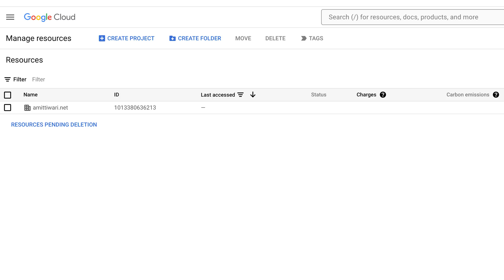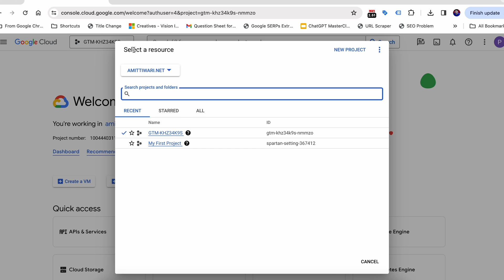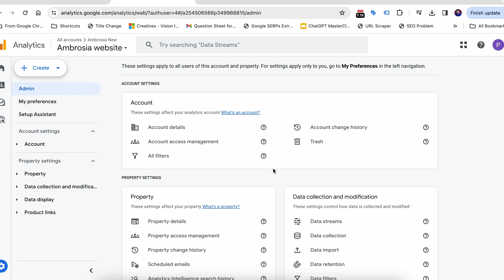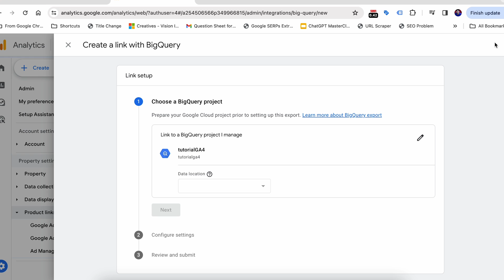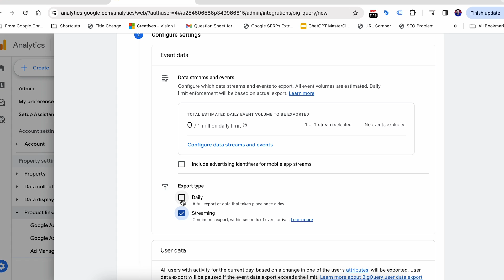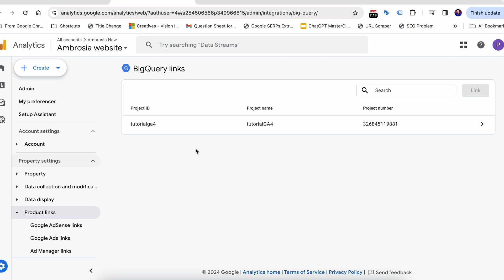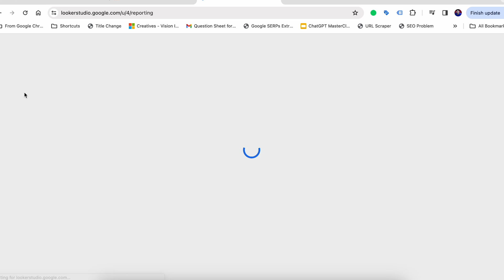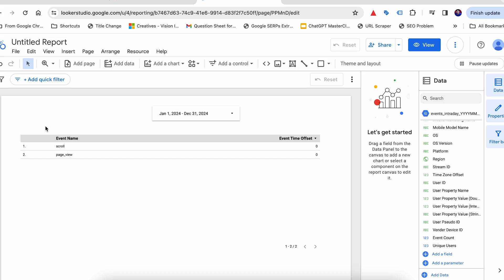How to Connect Google Analytics to Google Big Query | Step By Step Guide | Advanced GA4 Guide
In this video, we will see how to connect Google Analytics to Google Big Query. Big Query can handle a lot more data and if your website gets a lot of traffic, storing the data on Google Big Query is better solution.
Learn this advanced topic of Google Analytics and Technical SEO today!

Complete Digital Marketing Program By Amit Tiwari

The only course you need to start your career in Digital Marketing in the AI era

Cannot decide which course or institute to select to start or advance your career in Digital Marketing?

You know the answer, it is never about the institute but the trainer.
At AIM, you know your trainer. He has taught over 5000 students and recorded over 500 valuable lessons on digital marketing that are freely available on YouTube.

Already working in Digital Marketing as an SEO/PPC or SEM executive and not able to move forward in your career goals?

You know the answer, it is never about the concepts but how to implement them.
At AIM, your trainer will show you how to take a website and make it user-friendly, plan the content for it, perform technical SEO on it, and make it fast. You will learn how to bring traffic month after month!

Top Features:
Prepares you for digital marketing in the age of AI
No-nonsense curriculum that prepares you for the job
5 (3+1+1) months long detailed syllabus
160+ hours of live classes
50+ tools including 15 Google tools covered
Regular doubt-solving classes
Academic counselor support
Recordings of all live classes
Assignments, quizzes, and live projects for practice

Course Details:

Wide range of career opportunities
The course starts on 22nd January 2024
5 Months long comprehensive course
Weekday and weekend batches are available
Offline classes available**
Recordings available of all classes
Course validity lifetime
Prerequisite None

Tools Covered
Google search console
Google Analytics
Google Trends
Google ads
Google AdSense
Google sites
Google business profile
Google looker studio
Google developer console
Google Alerts
Google sheets
Google Notebook
Google Pagespeed Insights
Facebook Ads
Linkedin Ads
Microsoft ads
Microsoft clarity
SEMrush
Ahrefs
ChatGPT
GTMetrix
Pingdom
Screaming Frog`
Mobile Moxie
Local Falcon
WordPress
FlyingPress
WP Rocket
Rank Math
Yoast SEO
Cloudflare
Elementor
MailChimp

* Some features are available for offline batches only
** Offline batches have a different fee structure

Image SEO Series | Part 1 - Resolution and Format | January 2024 | Learn Image SEO Like A Pro